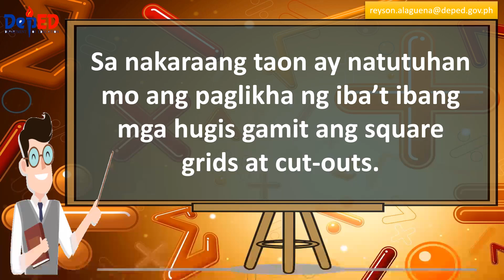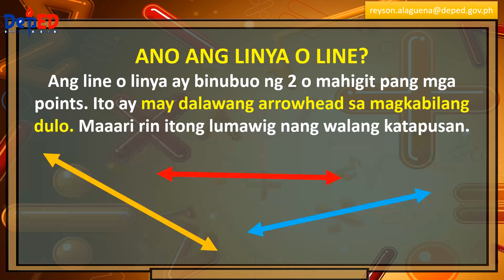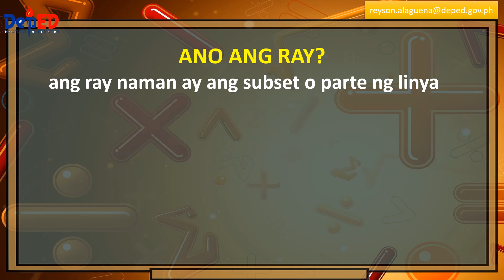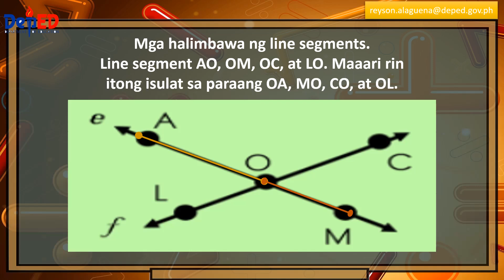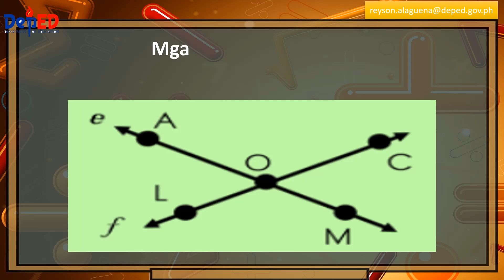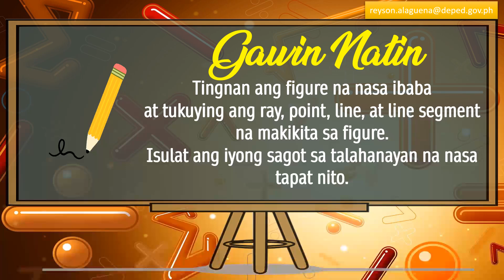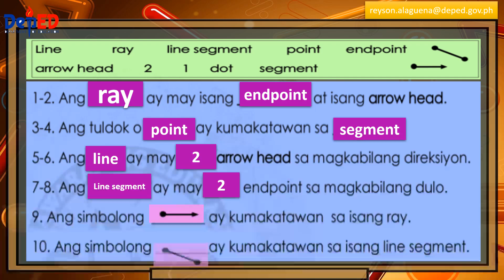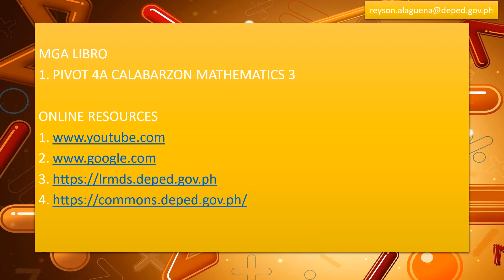MATH 3 | PAGKILALA AT PAGGUHIT NG MGA POINTS, LINYA, SEGMENT AT RAY | WEEK 5 | QUARTER 3 | MELC-BASE